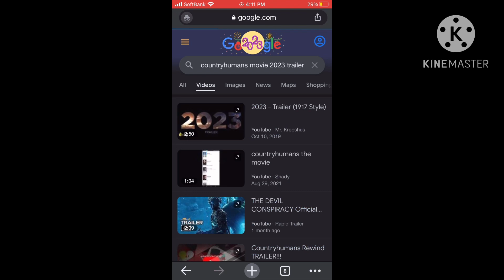What Did I Just Post…